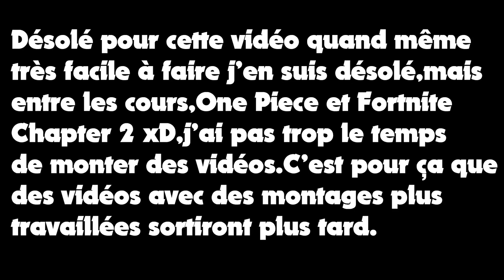SAKUGA MAD.mp4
Anime de la vidéo :
- Demon slayer
- Vinland saga
- Darling in the franxx
- Black clover

ᚖ Mention à tous les animateurs qui font un travail vraiment pas facile :

 Mitsuaki Takabe

ᚖMy hero academia:
 Kouki Fujimoto
 Cedric Herole ( un français )
 Yuki Sato
 Yutaka Nakamura
 Sakiko Uda

ᚖMob psycho 100:
  Hiromitsu Seki

ᚖBungou stray dogs:
  Hideki Kakita
 Yuki Hayashi

ᚖNanatsu no taizai:
  Takashi Torii
  Takahiro Shikama

ᚖDemon slayer:
 Go Kimura
 Masayuki Kunihiro
 Nozomu Abe

ᚖVinland saga:
 Arifumi Imai ( twitter plus haut )

ᚖDarling in the franxx:
 Futoshi Suzuki

Personnellement ça fait 1 an que je regarde sérieusement des animes et il faut rendre à César ce
qui est à César. J'ai quasiment trouvé aucun twitter des moins connu mais j'ai essayé de mettre les plus connus comme Yutaka Nakamura ou encore Arifumi Imai qui a d'ailleurs sorti un livre sur l'animation.

J'espère que la vidéo vous aura plus moi je vous dis à la prochaine.